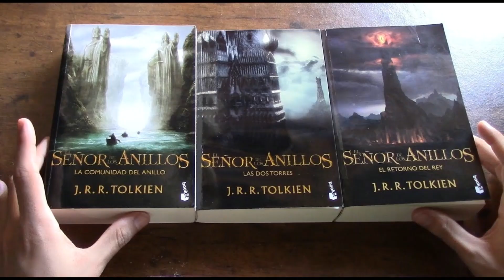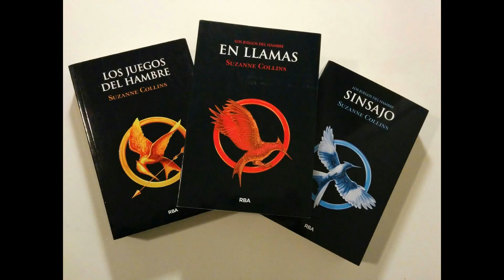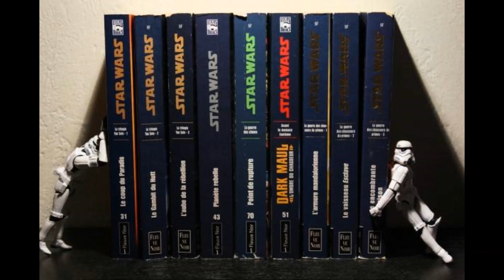EL VIAJE DEL HÉROE A TRAVÉS DE LA LITERATURA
Miguel de Cervantes Saavedra decía “El que lee mucho y anda mucho, ve mucho y sabe mucho”, y esta es la mejor descripción de lo que es la literatura. Leer, además de codificar y configurar los patrones de pensamiento, se convierte en la mejor nave para viajar a cualquier lugar, época o mundo.